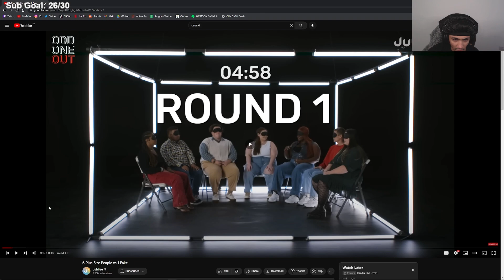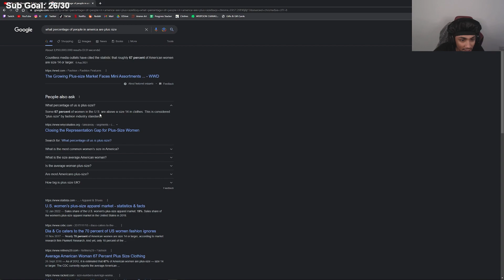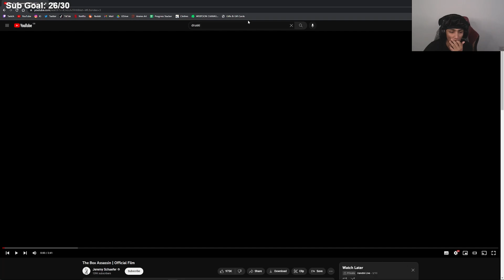GUESS WHOS NOT PLUS SIZE 6 V 1